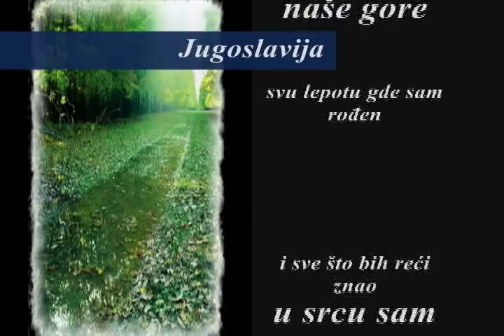Jugoslavija - #2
Jugoslavija - onakva kakve se zelim sjecati #2